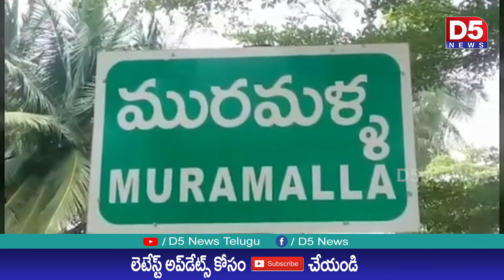ఐ . పోలవరం మం ,,రాఘవేంద్రవారధి వద్ద గుర్తుతెలియని మృతదేహం |D5 NEWS